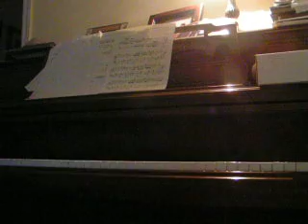Legend of Zelda song on piano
THIS IS NOT THE THEME SONG. It is a song I have heard many times(but never the end), and I heard someone play it on youtube I think, and I decided to try playing it. I'm not sure what the name is so if you can please tell me the name I would really appreciate it. This song I did completely by ear, so it's probably not perfect, but aw well. If anyone wants a video tutorial on how to play it like people kept asking me for the x-files song, I'll gladly make it. Just say you want it in the comments. Because I got too many messages asking for a tutorial and I am not a robot. Each message takes time to read and answer. So please if you want a tutorial, just put it in comments. Thank you and tell me what you think.

*edit* The name I fond out was Hyrule Temple. I found it by this. This is what I heard